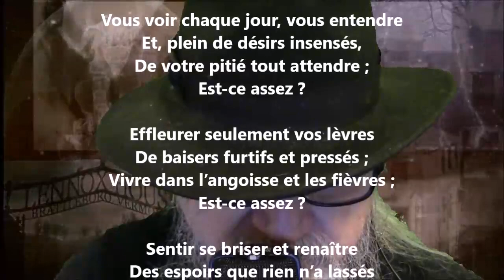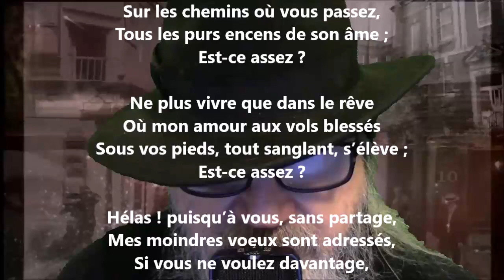Vous voir chaque jour, vous entendre - Armand Silvestre lu par Yvon Jean